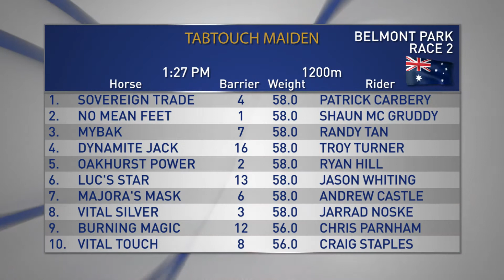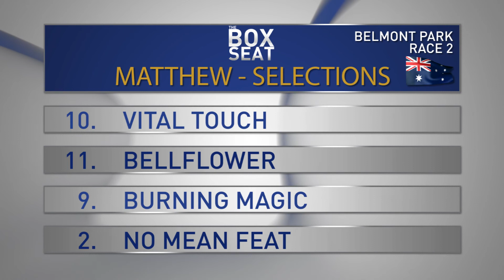The Box Seat 30/09/17 Part 2